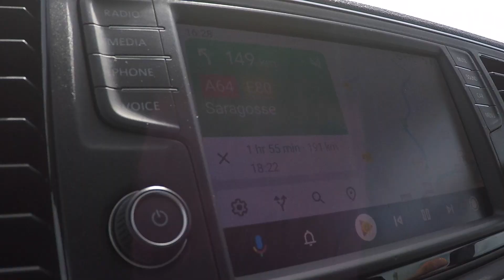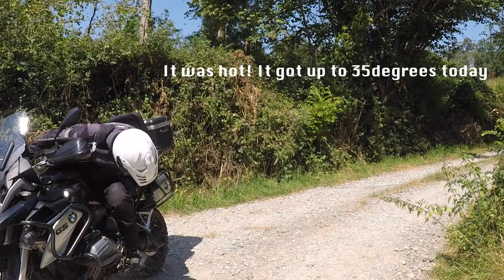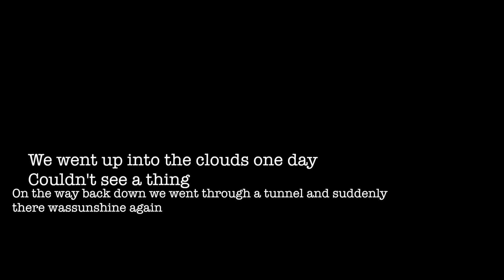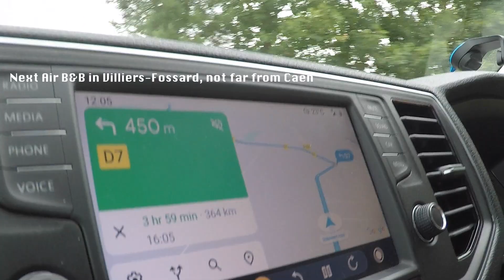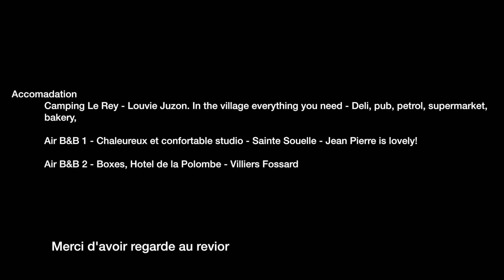Pyrenees Adventure 2020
Travel restrictions lifted - time to go to France